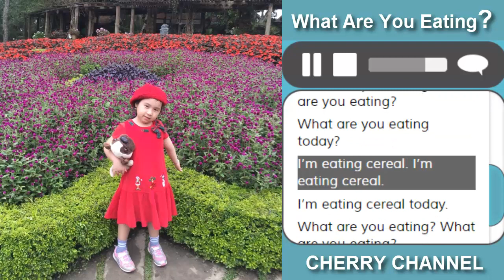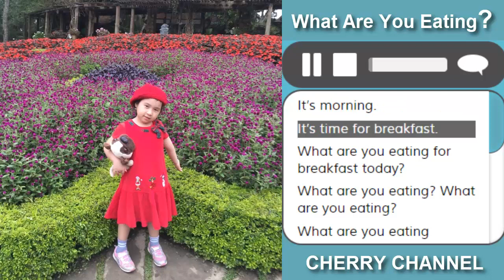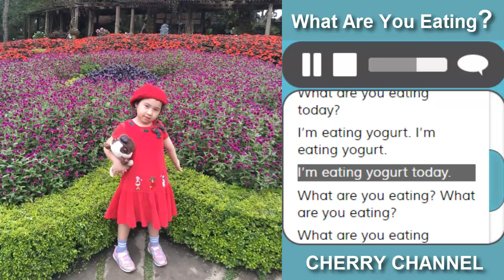What Are You Eating - Nhạc thiếu nhi tiếng Anh